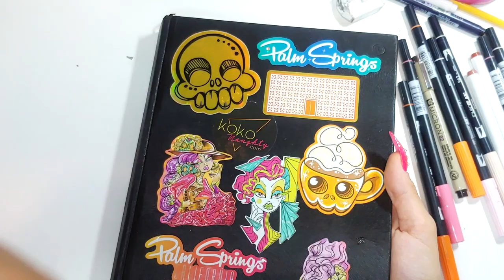Pumpkin Spice Poof | Sketchy Saturday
Welcome to Vlogtober/Vlogoween Day 8. Let's get sketchy... 🎃🦇💀✨